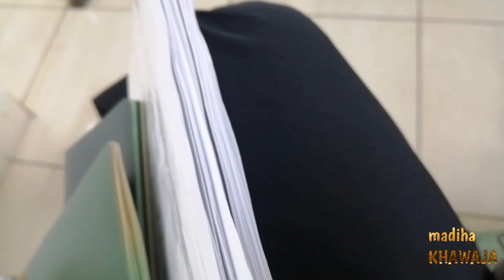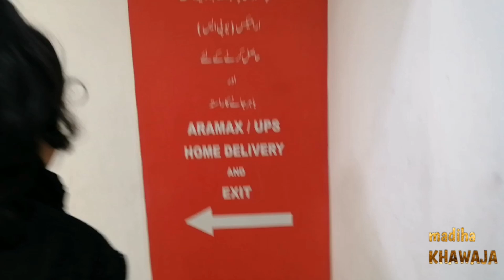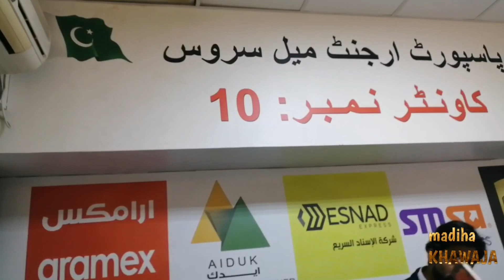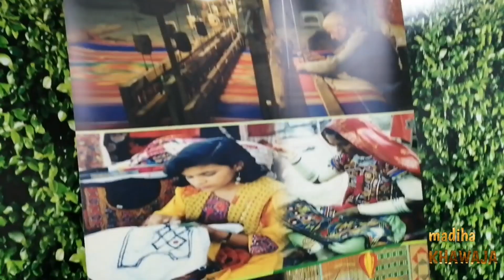passport renewal Consulate General of Pakistan jeddah // A hectic day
A hectic day at consulate general of Pakistan for kids passport renewal